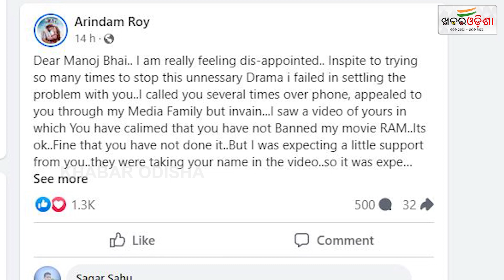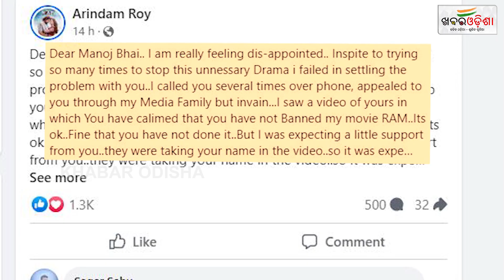ତୁଟୁନି ଓଲିଉଡ଼ କଳି ଚାଲିଛି ତୁ ତୁ ମେଁ ମେଁ | Ollywood Conflict On Rise | Khabar Odisha